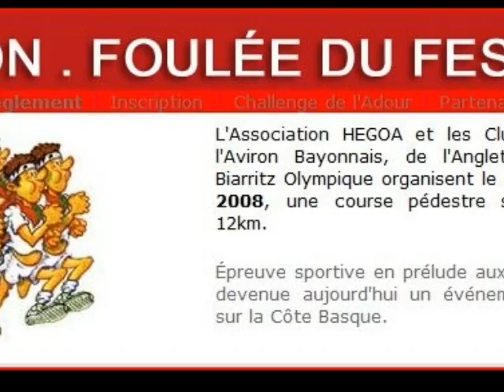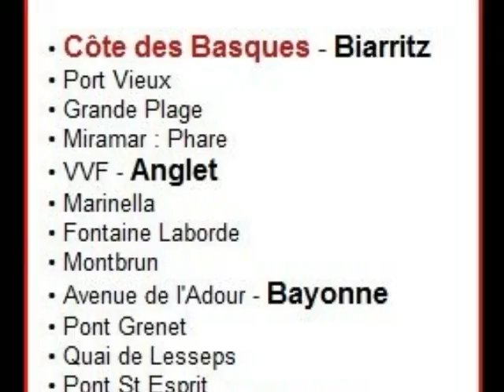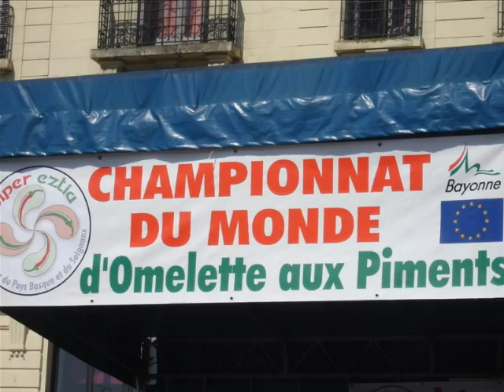BAYONNE Foulée du Festayre 2008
Foulées du Festayre 2008